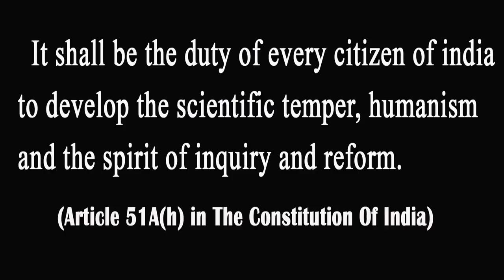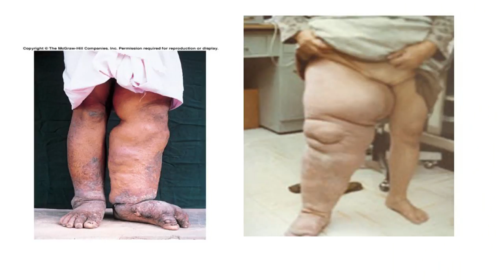എന്താണ് മന്ത് ? What is Filariasis ? - Dr.Augustus Morris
Talk by Dr. Augustus Morris, Asst.Surgeon, Neendakara Taluk Hospital, on the topic 'What is Filaiasis?'. A esSENSE Media Wing Presentation.